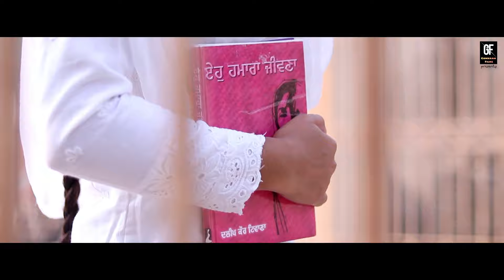Official Trailer || ਪੰਜਾਬੀ || Punjabi || Punjabi Short Movie 2020 || Gumnaam Films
FIWEL PLAYSTORE APP 👇🏼

Gumnaam Film Presents
A Punjabi Short Movie
PUNJABI/ ਪੰਜਾਬੀ

Written & Directed By - JOBAN SMAGH & GURU SIDHU
Assistant Director - JASS SIDHU
Shoot By - S.S Studio (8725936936)
Editing - GURU SIDHU & GAGANDEEP SINGH (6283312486)
Publicity Design - GUMNAAM FILM
Produced by - GUMNAAM FILM TEAM
Specail Thanks - GURU GOBIND SINGH COLLAGE , GIDDERBAHA

A FILM BY GURU SIDHU
Label - GUMNAAM FILMS

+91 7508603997